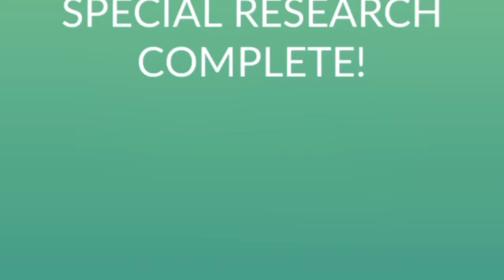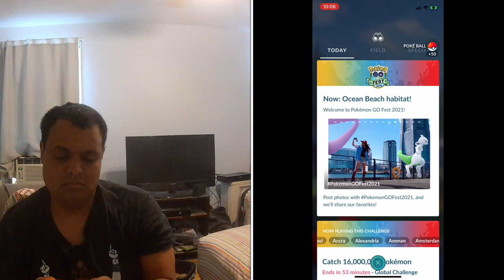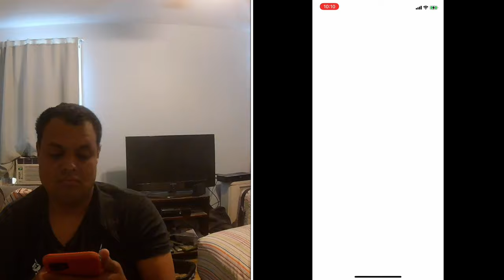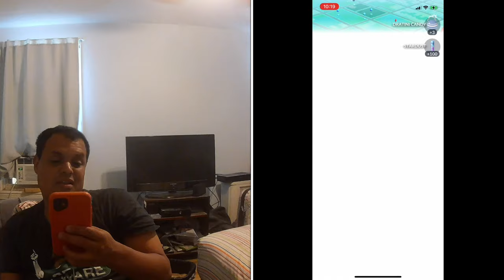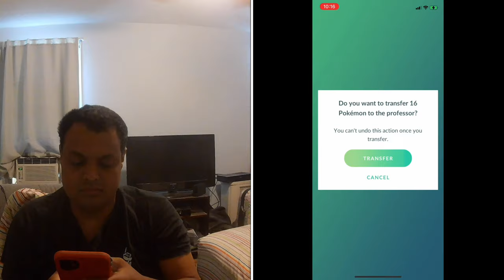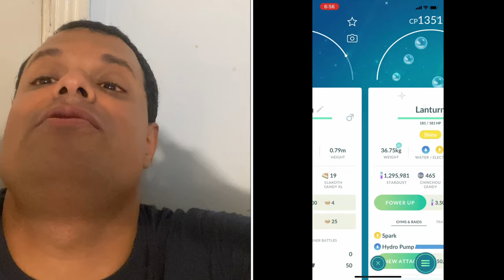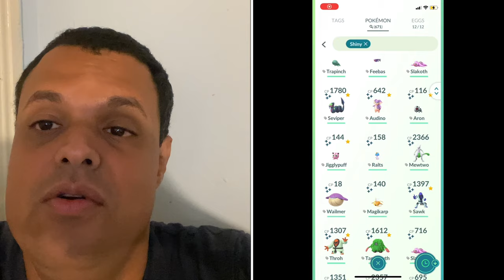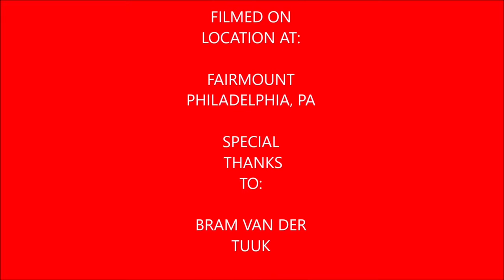Plays Pokémon Go Episode 76 (Go Fest 2021)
In this video I recap Go Fest 2021, I talk about what you had to do to complete both special research events. I didn’t film me catching Meloetta as I caught while I was live-streaming on twitch but still I had a great experience at Go Fest 2021 plus I got a lot of shiny Pokémon.

Track

My Mersona